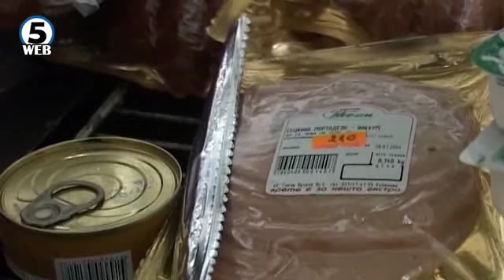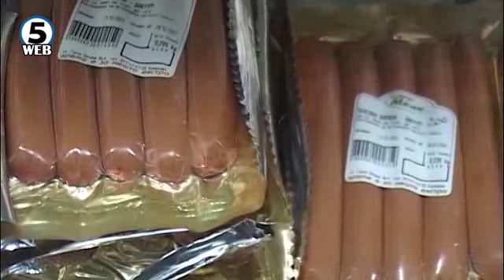Тодоров: Во свинскиот врат на „Екстра Меин“ има листерија над 90 пати повеќе од дозволеното